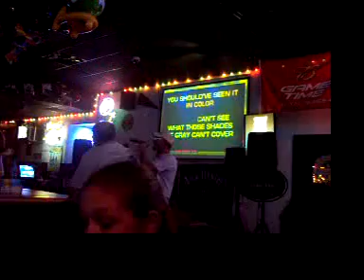Charlie's Sunday Night Karaoke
Eric singing "In Color" by Jamey Johnson